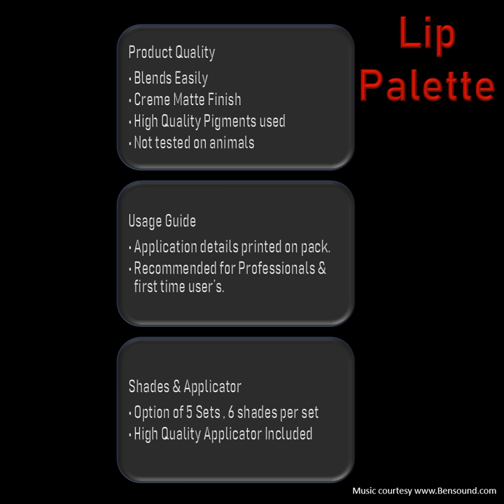Lip Palette Bonjour Paris by Cherry Cosmo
For more than a decade, we have devoted Our energy and our experience solely to one business: BEAUTY. We have chosen to offer our expertise in the service of women and men worldwide, meeting the infinite diversity of their beauty desires. We are committed to fulfilling this mission ethically and responsibly.

Cherry Cosmo is the fruit of our hard work, experience, passion, dedication and knowledge in the field of cosmetics research.

Cherry Cosmo takes trends from the catwalk to the sidewalk, empowering women to make a statement, explore a makeover, and flaunt their own creativity and individuality. Inspired by confident, accomplished women, Cherry Cosmo gives you innovative advanced formulas, revolutionary products and up-to-the-minute, trendsetting shades effortlessly, affordably, beautifully, smartly.

All the products undergo strict quality tests and are 100 % FDA approved. All Products are free from animal Ingredients and suitable for daily use.

The latest innovations from Cherry Cosmo Laboratories are the result you get in the form of it Flagship brands tailored to your specific needs.